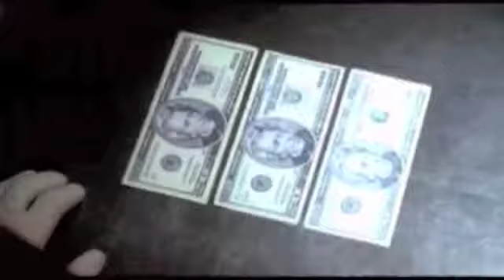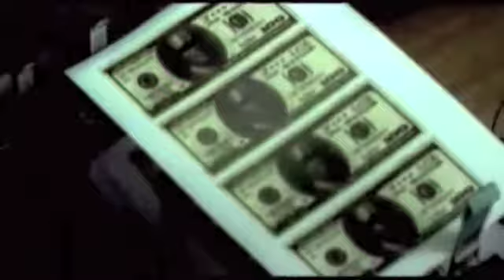Happy To Be Here